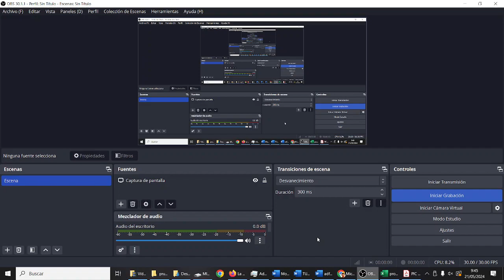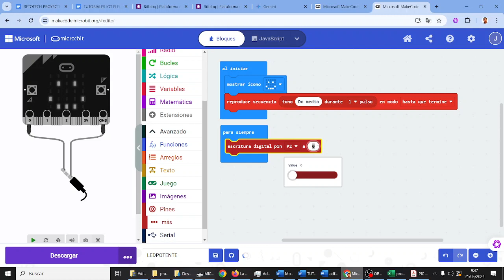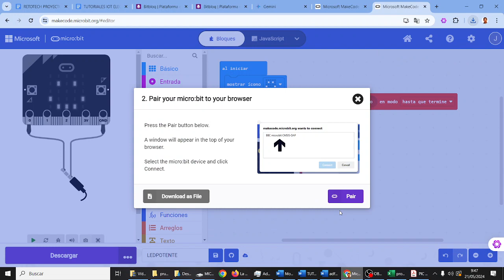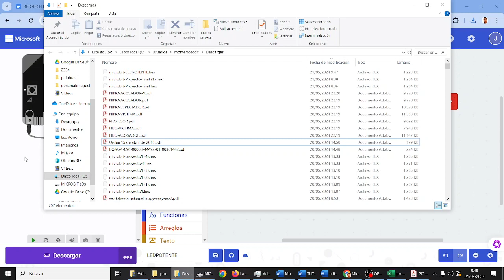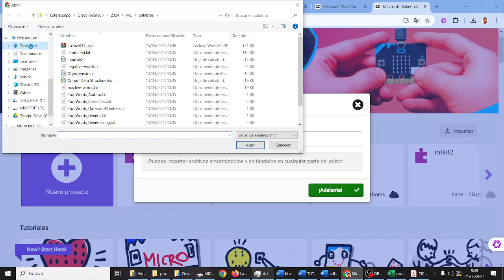micro:bit BASIC:BIT LED on off TIC ESO Bachillerato IES Monterroso